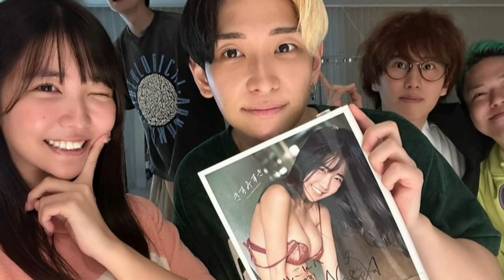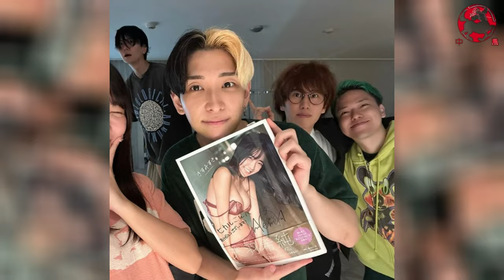お騒がせアイドル！？天羽希純、YouTuberヒカルの家にお泊り報告に賛否の声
この日の投稿では、「ヒカルさんちにお泊まりしに行きました」と書き出し、YouTuberのヒカルらとの集合ショットを公開。
　「沢山暴れてきてしまいました…でもすっごく楽しかったです　なにより動画に出演させていただけたこと、こんな機会をいただけて幸せです。絶対見て欲しいです！！！！」と、ヒカルの動画に出演することを報告した。

*フリー素材
背景動画：Pixaday(フリー動画）